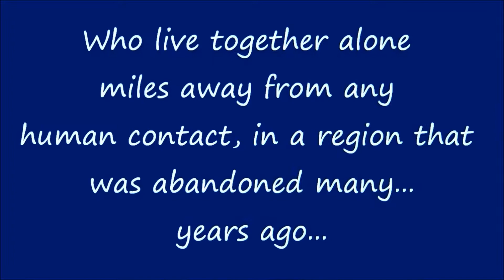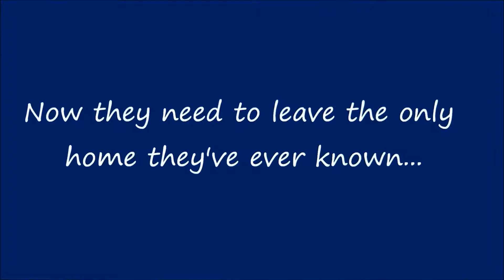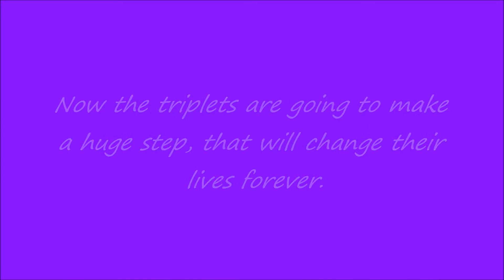Finding The Truth | Episode 1 | It is Time to Leave | SSO Mini Series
Austrian triplets, August, Brigitta and Alina live in the land of the Forgotten Fields. Nineteen years ago their parents left the comforts of their home, due to problems involving the triplets. To protect their daughters Mr and Mrs Lechner put up boundaries, forbidding their girls to ever cross.

After the death of their parents a year ago, the girls have to make their own decisions. Will their decisions lead them to leave the only home they've ever known?